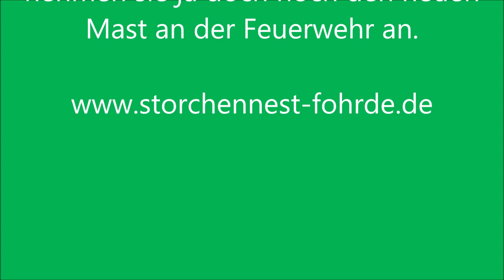Leni bring Verstärkung mit! - 29.04.20